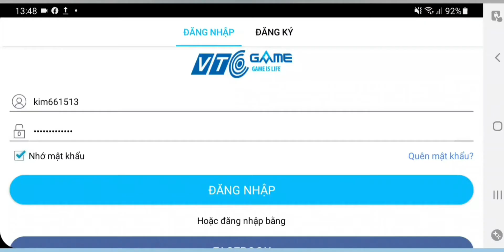Trọn ổ Ghost chỉ với cưa máy như hách nhìn xuyên tường ☆ TRÙM CUỐI | PHỤC KÍCH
- Trùm_Cuối là nơi giao lưu hội ngộ những anh hào thiện xạ cao thủ trong thiên hạ là một sân chơi nên anh em giao lưu vui vẽ không quậu. !
- Ngoài ra kênh còn làm về các map như Ghost, zombie, cận chiến, đấu súng..v..v..v
- Trùm_cuối rất hận hạnh được solo cùng các bạn.

Các bạn yêu mến Trùm_Cuối thì đừng ngần ngại gì  hãy cho Trùm_Cuối Một đăng ký kênh và một lượt cmt để Trùm_Cuối có động lực ra thêm nhiều video nhé..!
Trùm_Cuối xin chân Thành cảm ơn các bạn đã ủng hộ và hẹn gặp lại các bạn ở video sắp tới...!
ARIGATO GOZAI MATSU...!